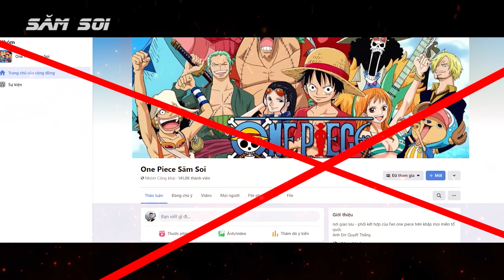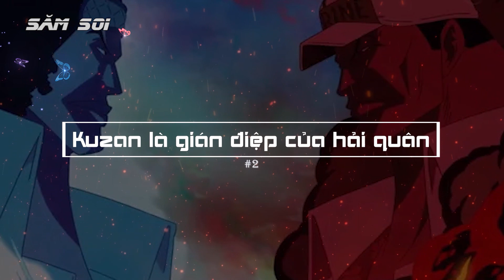Tiền Truy Nã Kuzan, Lý Do Cựu Đô Đốc Hải Quân Hợp Tác Băng Râu Đen | Giả Thuyết OP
Chương 1064 xác nhận Aokiji cùng Van Augur của băng Râu Đen Tấn Công hòn đảo ca cao, trong khi Bigmom không có nhà, một mình tư lệnh Cracker là người không đủ sức, trước sức mạnh của cự đô đốc hải quân, họ thành công bắt cóc Puddung, người của tộc 3 mắt, được cho là có khả năng đọc được văn tự Poneglygh khi con mắt thứ 3 thức tỉnh.
Tại sao Kuzan, cựu đô đốc hải quân lại chịu hợp tác với băng hải tặc tứ hoàng Râu Đen nhỉ ? mục đích, lý do của kuzan là gì ? thêm vào đó Tiền truy nã Kuzan sẽ là bao nhiêu ? cùng thuyền trưởng Săm Soi phân tích giả thuyết One Piece nhé